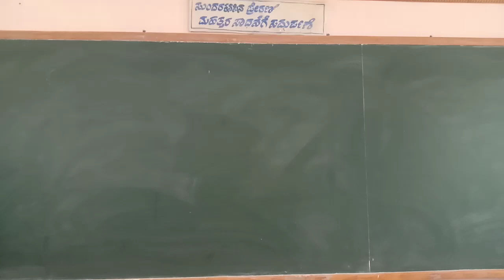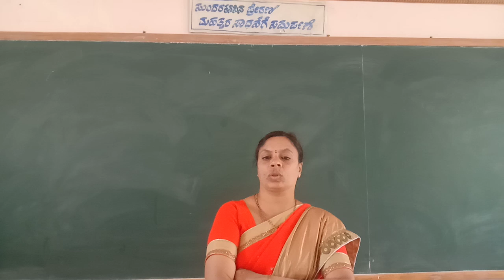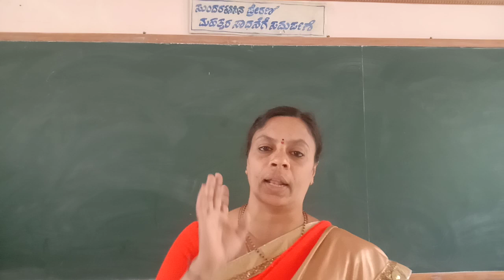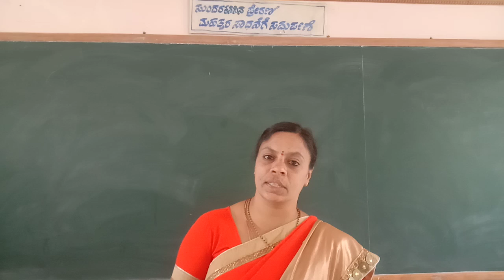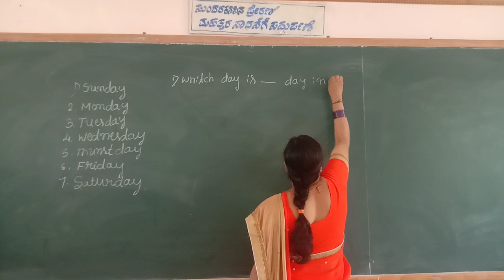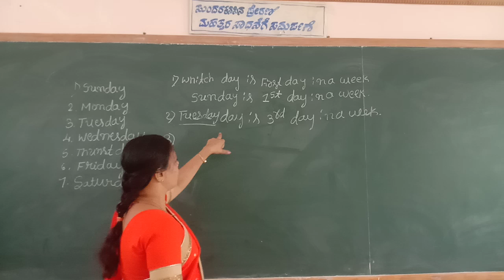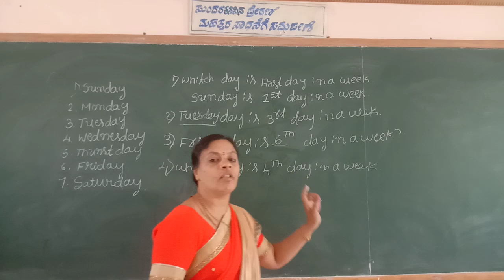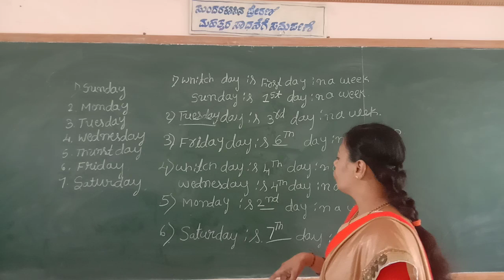UKG Maths Ordinal Numbers in a day Part 3 Class by Lakshmi H M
Ordinal Numbers  in a day